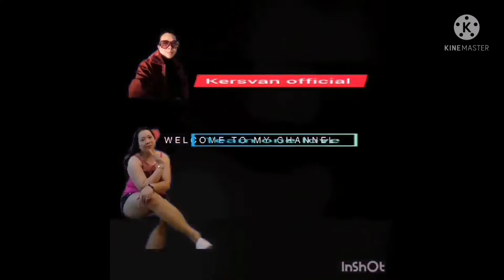Almonds and Cashews Yummy.